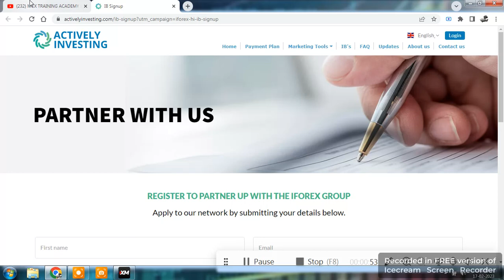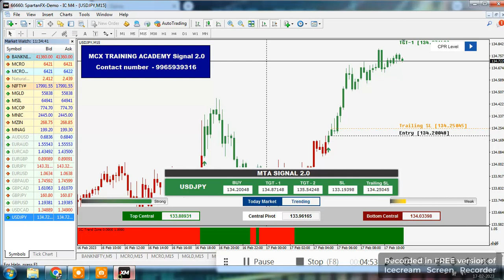MT4 CHART AUTO BUY/SELL SIGNAL/Daily get 10,000/-ProfitFOREX/MCX CRUDEOIL/NG/BANK NIFTY OPTION TAMIL